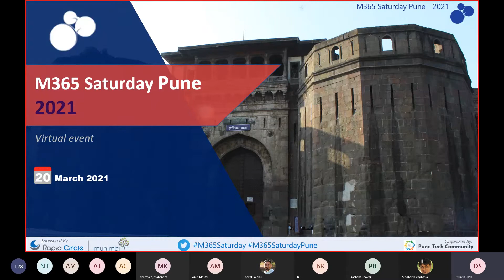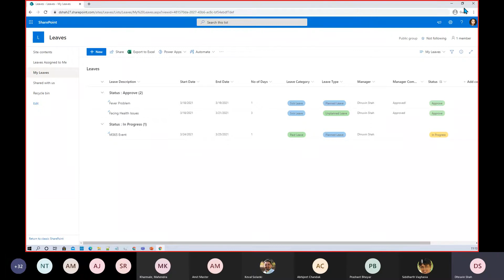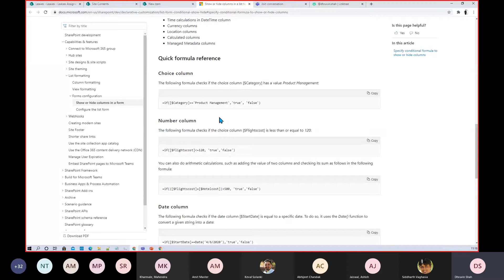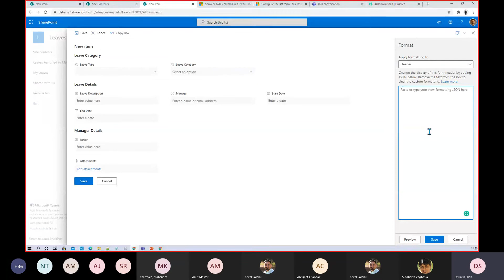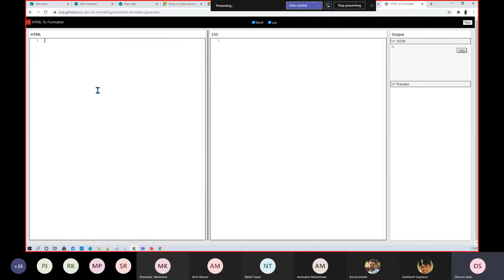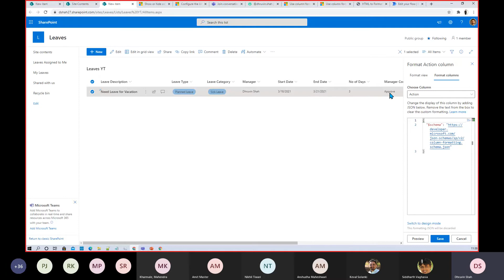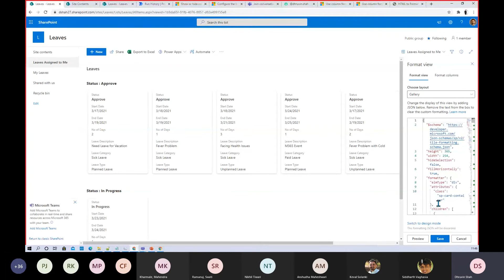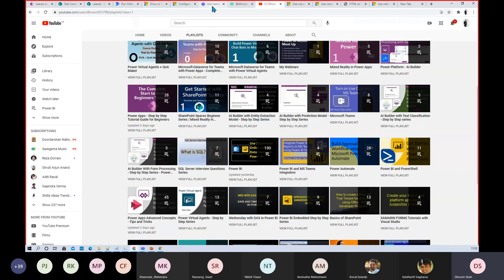Give new look to your SharePoint List Forms using JSON Formatting and Power Apps by Dhruvin Shah